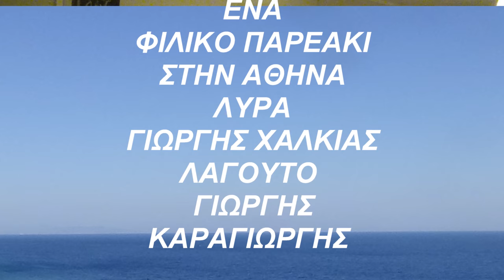Φιλικο παρεακι με Χαλικογιωργη ΜΙΑ ΣΠΙΘΑ ΙΚΑΝΗ Λυρα Γιωργης Χαλκιας Λαγουτο Γιωργης Καραγιωργης